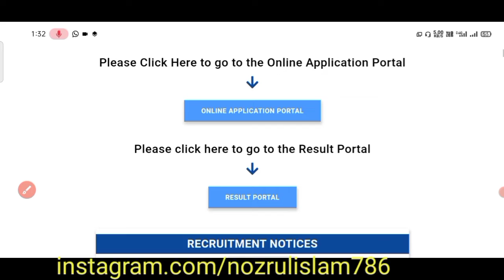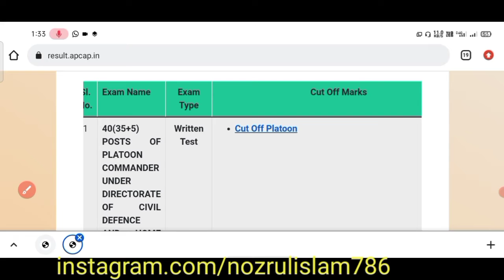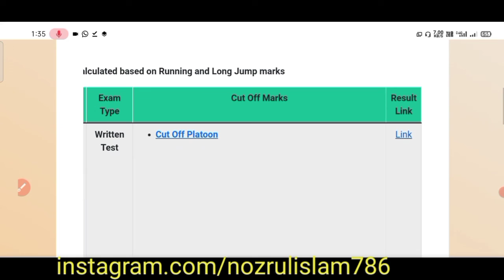Assam Police Cut-off আৰু Results আকৌ আহিল/Asaam police platoon Cammander results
assam police admit card 2022 download link
assam police admit card kaise download kare
assam police admit card kaise download kare 2022
assam police admit download 2022
assam police constable (ub & ab) -2134 posts
police admit card 2022
ab ub admit card 2021
ab ub admit card 2022 download link
ab ub new update
ab ub physical test
ab ub physical test 2022
ab ub question paper
admit assam police
admit card police constable 2021
assam ab ub admit card
assam police 2022
assam police 2022 exam date
assam police ab ub
assam police ab ub cut off marks 2021
assam police ab ub new update
assam police ab ub reasoning questions
assam police admit 2022